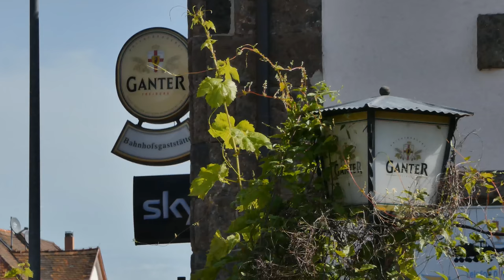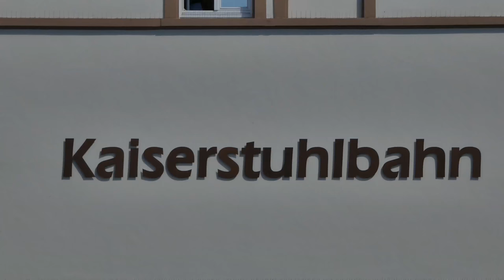Breisgau S Bahnen